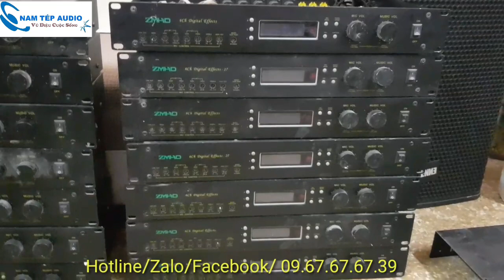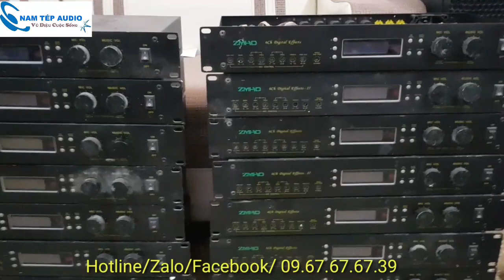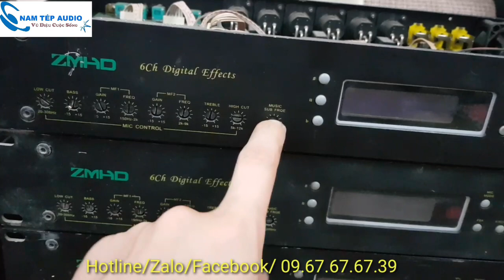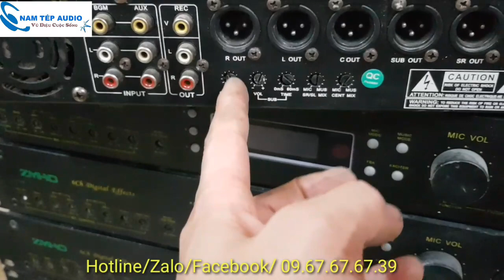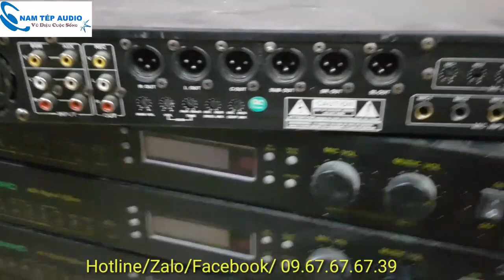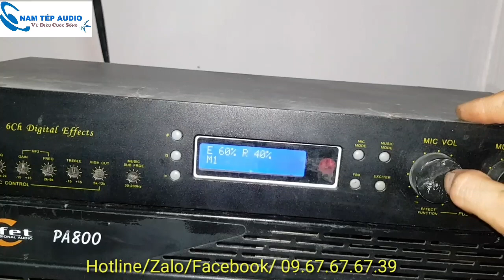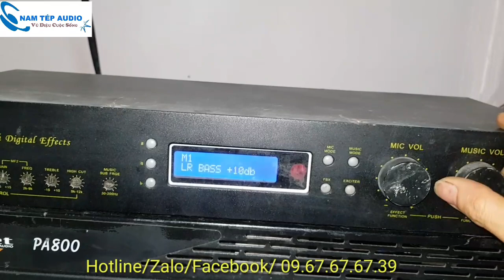Vang cơ lai số ZMAO-27 hàng xịn của Hàn Quốc. bán bao hay nhé!!